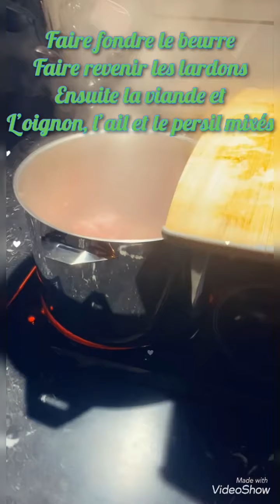Recette bœuf bourguignon et son gratin dauphinois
Hello les Amis aujourd’hui nous débutons notre
DÉCOUVERTE CULINAIRE FRANÇAISE 🇫🇷🇫🇷🇫🇷
La FRANCE mon 2ème pays de cœur 💖🇫🇷🥰
Très réputée pour sa cuisine raffinée, gastronomique et inventive...
J’adore aussi les spécialités régionales, et aujourd’hui je vais vous faire découvrir ce plat venant de la Bourgogne :
LE BŒUF BOURGUIGNON ET SON GRATIN DAUPHINOIS 🤤🤤

1 kg de boeuf (charolais)
200 g de lardons
2 oignons , 1 gousse d’ail, persil
50 g de beurre ou 3 cuillères à soupe d'huile
75 cl de vin rouge de Bourgogne
250 g de champignons
2 cuillères à soupe de farine
1 bouquet garni, sel, poivre

Préparation :
Dans une cocotte , fondre le beurre et faire dorer les lardons, la viande et le mélange d’oignons, l’ail et persil mixés.
Ajouter les carottes découpées grossièrement et le vin rouge de Bourgogne qui doit recouvrir la viande.
Ensuite assaisonner, sel, poivre et bouquet garni puis fermer la cocotte et laisser cuire doucement pendant 1h30
Ensuite rajouter les champignons et la farine puis recouvrir pendant 30 mn à feu doux.
Ensuite suivez attentivement la vidéo et surtout n’hésitez pas à la refaire chez vous 😉🤤